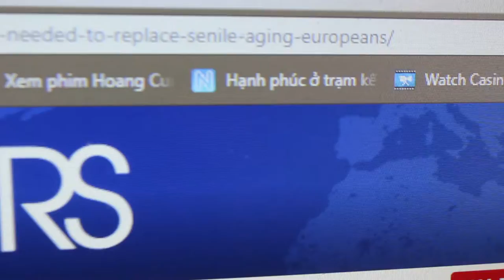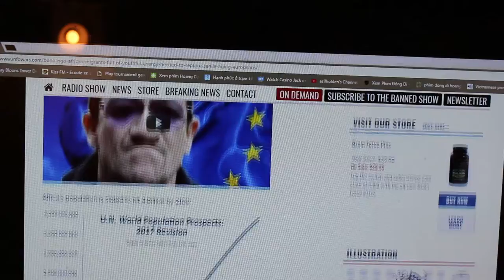massive immigration from Africa into the west will collapse us into 3rd world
massive immigration from Africa into the west will collapse us into 3rd world. Are wages will go way down rents will sky rocket crime will sky rocket and the wealthy pro mass out of control immigration liberals will get filthy rich ! part 1